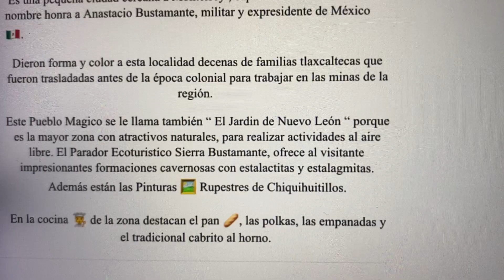Bustamante, Nuevo León 🇲🇽